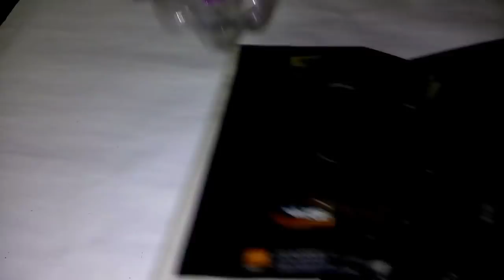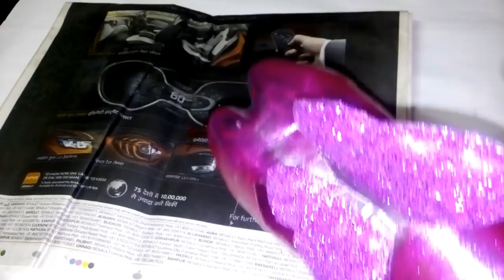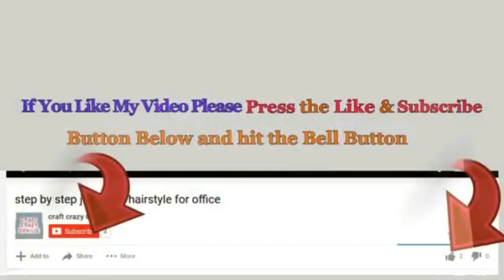How to make Candle Stand/Diya Stand from plastic bottle |diwali decoration ideas |Best out Of Waste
Hello viewers!

These candle stand/diya stand look very festive, and will be a great diy diwali .

decoration ideas for home decor, You can use it as a indoor room decor item,
You can attach to strings and make a door hanging or toran out of it. The beautiful and bright colors of the paper
lantern will look great for diwali decorations or christmas and new year decorations.

how to make candle stand from waste material,
how to make candle holders at home,how to make candle stand at home,how to make candle stand from paper,
how to make candle stand with cd,candle stand with newspaper,how to make things with waste plastic bottles
how to make candle stand from paper,best out of waste candle stand,how to make a candle holder out of a tin can,
creative use of waste plastic bottles,

coke bottle lantern,lantern made from plastic water bottle,recycled lantern making competition,
plastic bottle lantern diy,water bottle lantern craft,how to